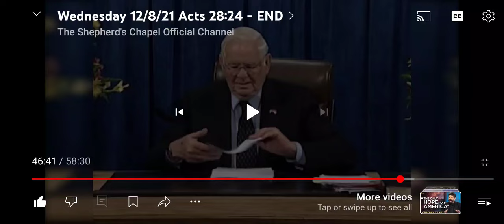Is the Holy Spirit like a person or an Arc Angel? Please explain.